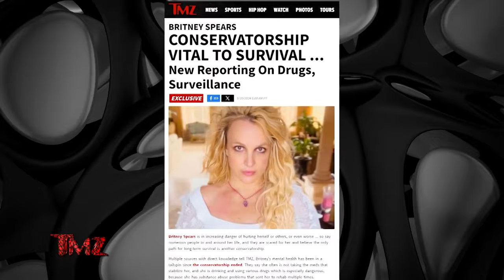TMZ On Demand: Britney Spears Insiders Say She Needs a Conservatorship 5/20/24